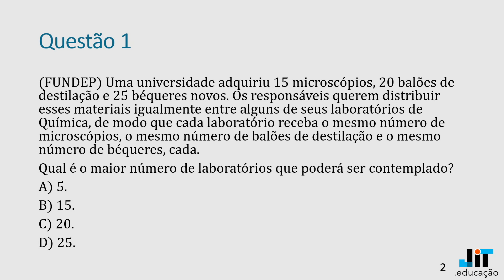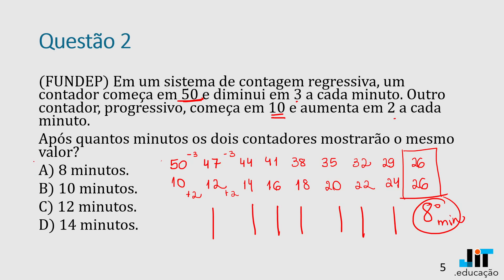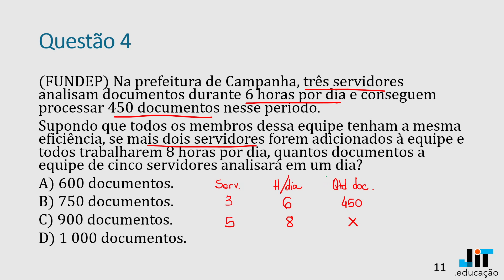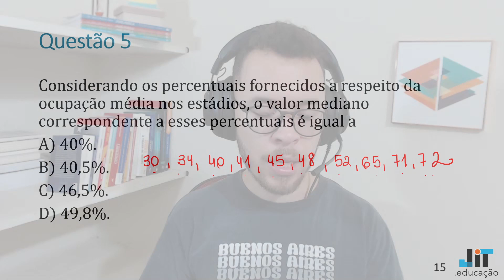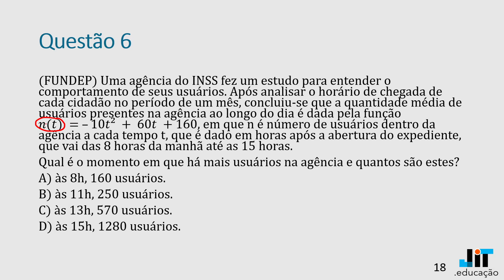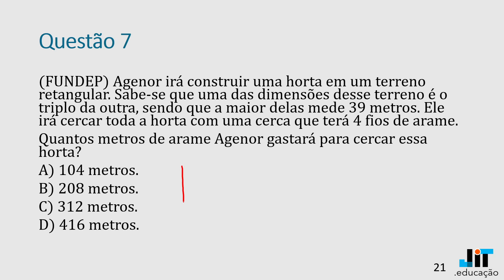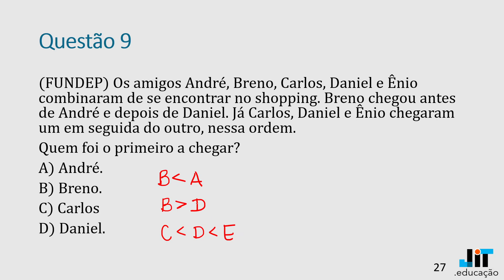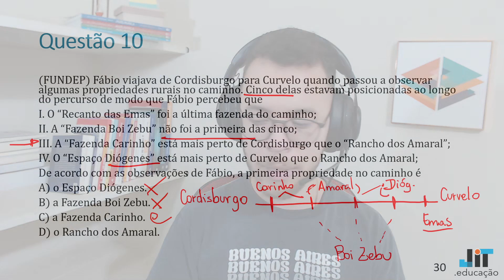Revisão | FUNDEP | Matemática e Raciocínio Lógico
Neste vídeo, o prof. Igor Alberte traz uma mega revisão de 10 questões da Banca FUNDEP sobre Matemática e Raciocínio Lógico!

🚀 Baixe o seu Caderno de Questões de Raciocínio Lógico GRATUITO para a CMBH

⭐⭐⭐ Canal GRATUITO do Telegram para conteúdos sobre Informática, Raciocínio Lógico e Matemática com o Prof. Igor Alberte